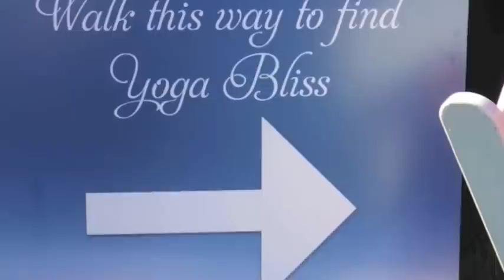Seaside Yoga at Terranea Resort Sept 21, 2014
Terranea Resort hosts one of the largest outdoor yoga events in Los Angeles.   More than 230 yogis came together to practice in the sunset.